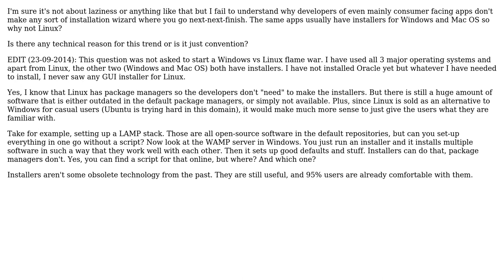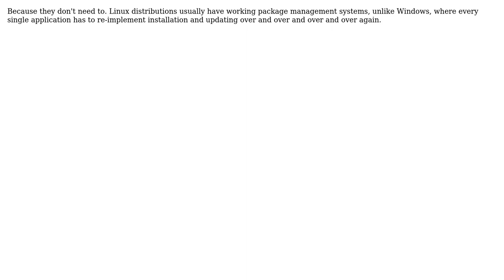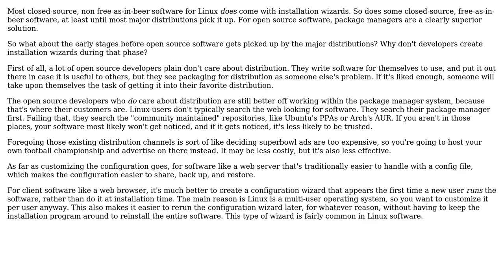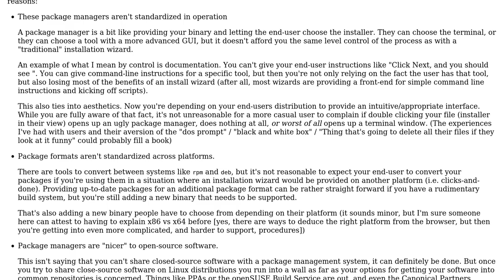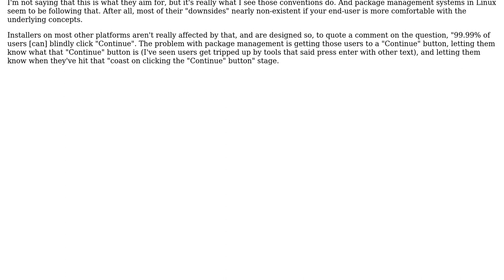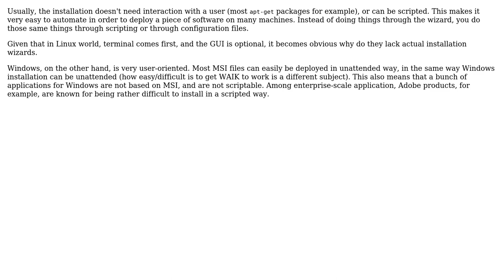Why don't developers make installation wizards on linux? (7 Solutions!!)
Why don't developers make installation wizards on linux?

With thanks & praise to God, and with thanks to the many people who have made this project possible! | Content (except music & images) licensed under CC BY-SA | Music | Images & others | With thanks to user Selali Adobor user Nadir Sampaoli user Maciej Piechotka user Karl Bielefeldt user Jorg W Mittag user Florian Margaine user Arseni Mourzenko user Arsalan Ahmad and the Stack Exchange Network Trademarks are property of their respective owners. You are responsible for your own actions.